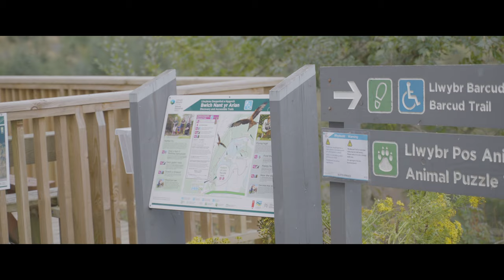Croeso i Goedwig Genedlaethol i Gymru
Drwy’r Goedwig Genedlaethol byddwn yn adfer, gwella a chreu coetiroedd a chynefinoedd mewn ffordd gysylltiedig ar hyd a lled Cymru.